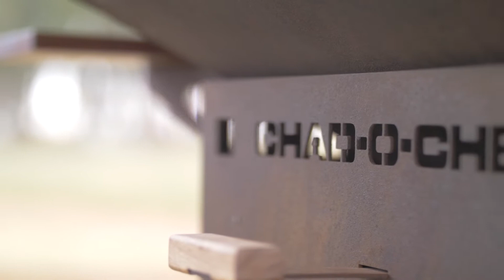Chad-O-Chef - Lamb Champs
Learn more about the famous BOMA BRAAI in this interview with Meyer Le Roux and Chad-O-Chef.  The Boma Braai is a 1-of-a-kind in the South African market, only available from Chad-O-Chef dealers nationwide.